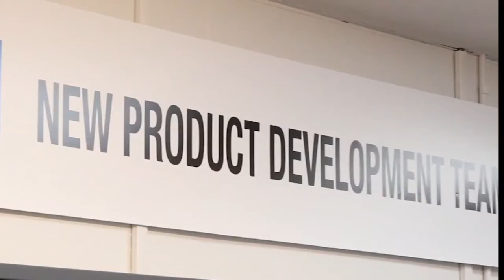The Feit Electric Story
Feit Electric is a leading energy-efficient lighting and smart home brand.  Founded and headquartered in California, Feit has been in business for over 40 years.